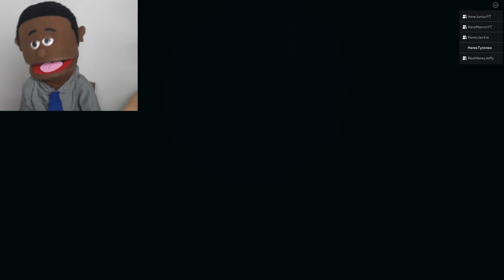Can Jeffy & Tyrone Escape THE KILLER CLOWN!?